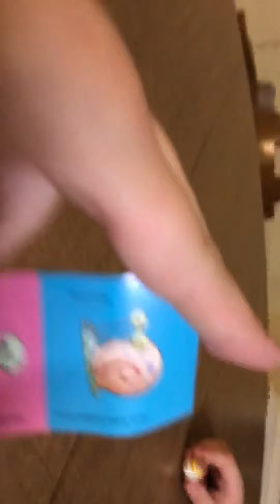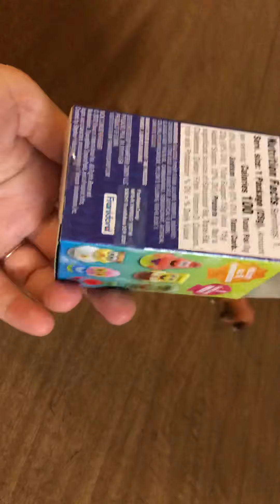Au-Tim (& mostly Lukey) does an opening..